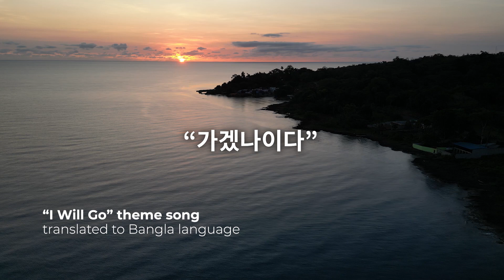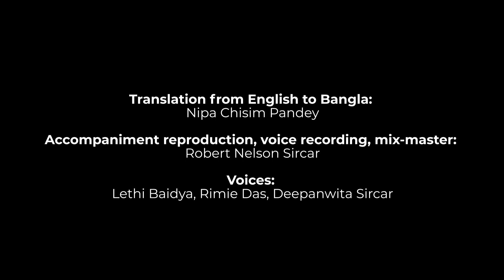[해외선교지소식] 4기 13화 가겠나이다 뮤직비디오